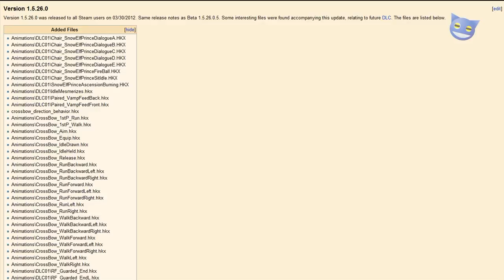Skyrim Dawnguard : Trailer Overview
An analysis of the Skyrim Dawnguard trailer looking at new things revealed in the video. We look at the vampires and vampire lord, vampire blood drinking feeding on awake victims. We see the Dawnguard fortress and the new crossbow weapon. A new bow, new monsters some kind of frost troll giant, a new realm a kind of underworld. A new bat transformation ability and mounted combat, also an underworld mount undead horse. New dragon diving into water animation ... Also blotting out the sun.